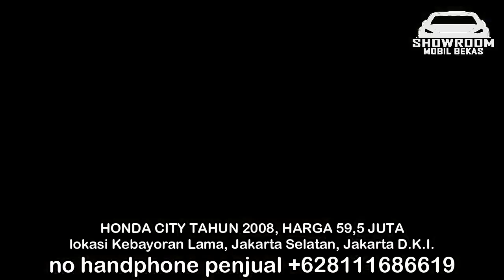HARGA HONDA CITY BEKAS HANYA 17 JUTA TERBARU 2022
HARGA MOBIL BEKAS HONDA CITY

1. HONDA CITY TAHUN 1996, HARGA 17 JUTA

2. HONDA CITY TAHUN 1997, HARGA 35 JUTA

3. HONDA CITY TAHUN 2001, HARGA 45 JUTA

4. HONDA CITY TAHUN 2003, HARGA 57 JUTA

5. HONDA CITY TAHUN 2004, HARGA 57,5 JUTA

6. HONDA CITY TAHUN 2008, HARGA 59,5 JUTA

TERIMA KASIH